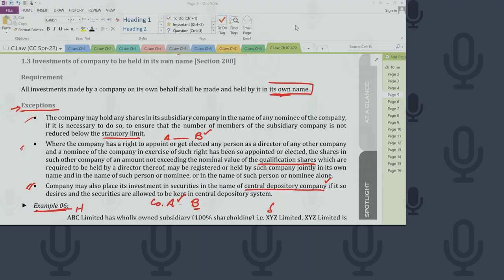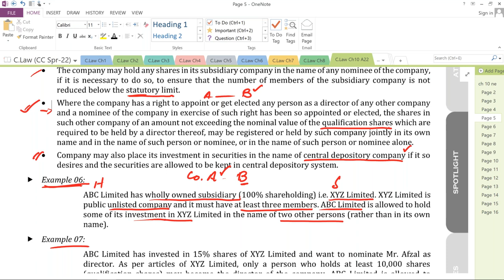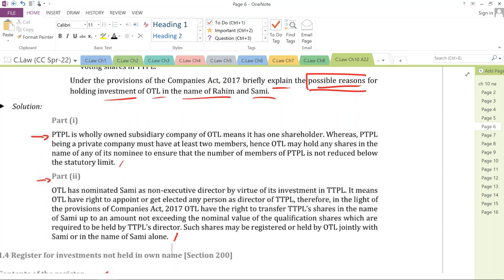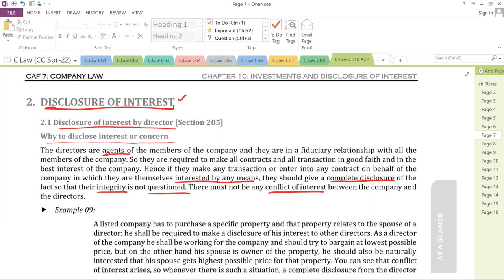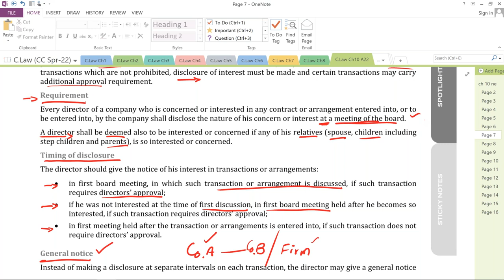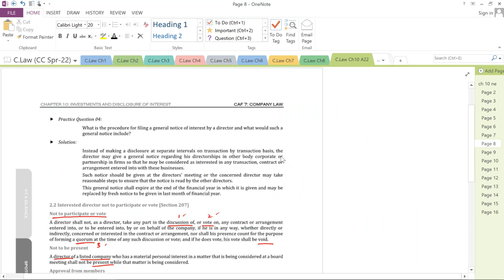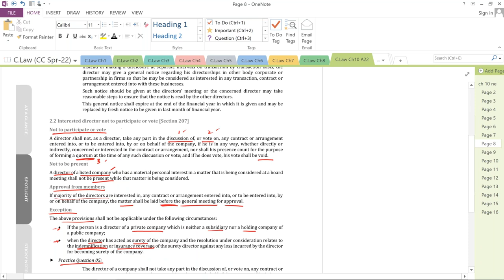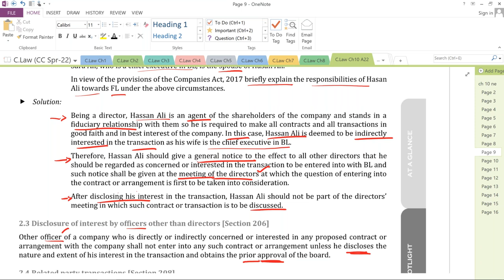Lecture # 1 of 2 || CAF-7 CLAW Chapter 10 || Disclosure of Interest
Assalam o Alikum Dear Students,
In this above lecture we will discuss:
Chapter # 10 of CAF-07 CLAW
Topic:

Guidelines:
Cram from ICAP's Study Text after watching the lecture.
Revise Once before taking the next lecture.
After completion of each chapter do Past papers.
Chapter wise past papers will be shared later.
Complete Course will be covered in these lectures.
Tests will also be provided through Google Drive Link.